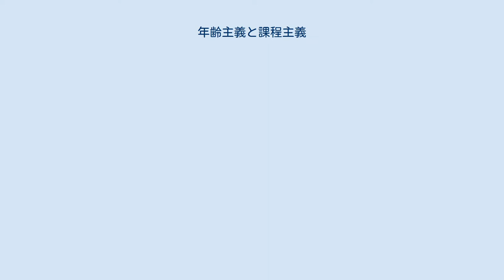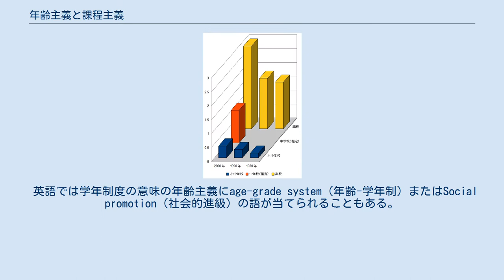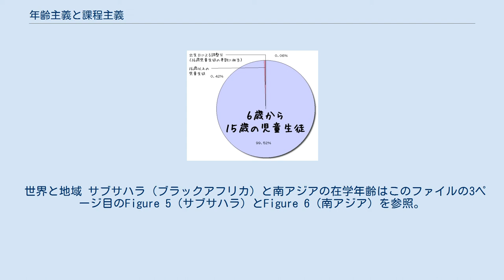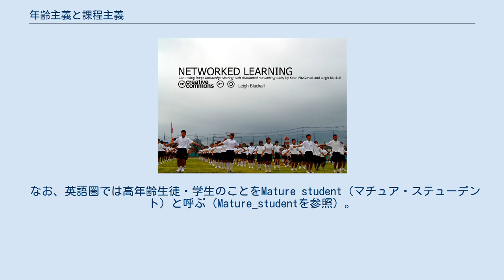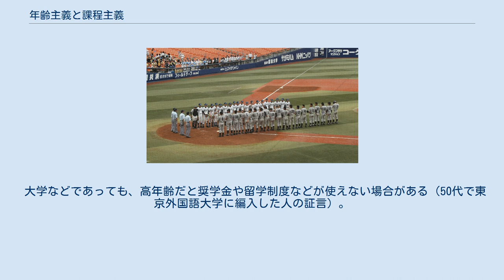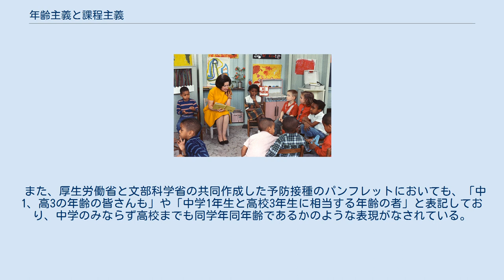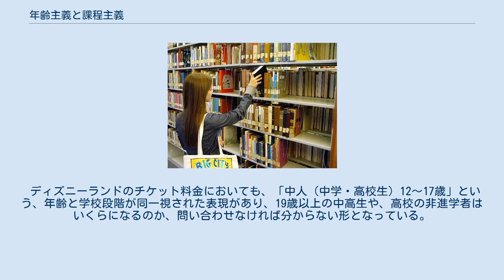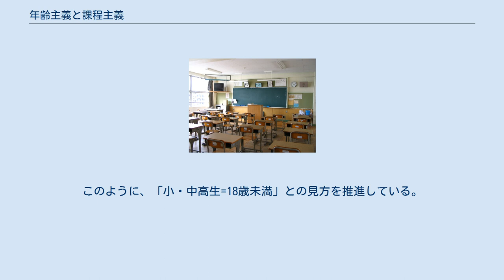年齢主義と課程主義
年齢主義（ねんれいしゅぎ）と課程主義（かていしゅぎ）は、教育学において教育制度上で対立する二つの主義である。
この語には、学年制度・入学制度の場面で使われる意味と、義務教育制度の場面で使われる意味がある。
 学年制度・入学制度の意味での年齢主義と課程主義は、学校などにおいて、学習者をどの学年に所属させるか（進級させるか）や、どのレベルのカリキュラムを与えるかや、入学志願者の入学を許可するかを決定する際の、判断基準となる考え方のことを指す。
この場合は、年齢主義では、学習者・入学志願者の年齢によって学年・学習内容・合否が決定され、課程主義では、学習者・入学志願者の学力（習熟度・到達度）や履修状況（学歴）によって学年・学習内容・合否が決定される。
通常はこの意味で用いられるので、本記事では、主にこれについて詳述する。
 義務教育制度の意味での年齢主義と課程主義は、何をもって義務教育期間（就学年限）の開始と終了とみなすかを決定する際の、判断基準となる考え方のことを指す。
この場合は、年齢主義では、一定の年齢に達したら義務教育期間は終了し、課程主義では、一定の課程を修了したら義務教育期間は終了する。
これについては教育行政学の範疇なので、｢義務教育｣の記事内で詳述する。
 また学年制度・入学制度の意味と義務教育制度の意味の両方において、年数主義という第三の用語が使われる（後述）。
 英語では学年制度の意味の年齢主義にage-grade system（年齢-学年制）またはSocial promotion（社会的進級）の語が当てられることもある。
 年齢主義は、学習者の年齢によって、決まった学年または学級に所属する形態である。
このため年齢主義の学校では、基本的には同一学年には同じ年齢（本記事では、生年月日が1年以上違わない事を指す）の生徒だけが在籍しているが、同じ学年でも生徒間の学力は大きく異なっている。
基本的には、全くトラブルがなく良好な成績評価のまま卒業まで至ることを理想状態としている制度である。
休学期間があっても、復学時は「年齢相当学年（後述）」に復帰する。
途中で成績が低下しても、原級留置は行われずに年を追うごとに進級する。
ただし、補習や特別支援学級への移籍などの能力別教育が行われる場合もある。
成績が良好な生徒に対しても飛び級は行われず、1学年ずつ進級する。
ただし、拡充（発展的な授業、エンリッチメント）や才能開発コースへの移籍などの能力別教育が行われる場合もある。
異種の制度からの転入生・編入生を除けば原級留置も飛び級も存在しない形態である。
日本においては、ある学年に低年齢で在籍できないという問題よりも、高年齢で在籍できないという問題を指す場合に、この用語が使われることが多い。
 課程主義は、学習者の学習段階によって、決まった学年または学級に所属する形態である。
このため課程主義の学校では、基本的には同一学年には異年齢の生徒も所属するが、同じ学年の生徒間の学力は年齢主義の場合ほどには異なっていない。
標準的な生徒の場合は、年齢主義の学校と変わらない進級の仕方をする。
休学期間があった場合は、復学時には以前に在籍していた学年に戻る。
成績が低下した時は、原級留置が行われて同じ学年を再度履修する。
成績が良好な生徒などに対して飛び級をさせる場合もある。
所属する課程は、進級試験の成績などの純粋な学力によって決められる場合もあるし、出席日数などの履修状況や、授業理解力などの知能水準によって決められる場合もある。
日本においては、飛び級が行われるという部分よりも、原級留置が行われるという部分を指す場合に、この用語が使われることが多い。
 多くの国の学校制度では、完全な年齢主義または完全な課程主義のどちらかであるわけではなく、片方の影響が強いという程度である。
例えば日本では、義務教育段階での多くの学校の考え方は年齢主義にかなり近いが、原級留置や就学猶予も稀にあるので、課程主義的な要素も存在する。
逆に高等学校では、制度上は課程主義が原則であるが、多くの高校では最低年齢の生徒が多いため、実態として年齢主義的な要素も存在する。
また義務教育段階で課程主義を基本としている諸外国でも、原級留置が2回程度しか許可されなかったり、一般的な在学年齢との差が大きい人は在学できなかったりする場合もあり、年齢主義的要素が存在しないわけではない。
 年齢主義と課程主義は相互に対立する概念だが、同様な対立する概念として履修主義と修得主義がある。
履修主義は...